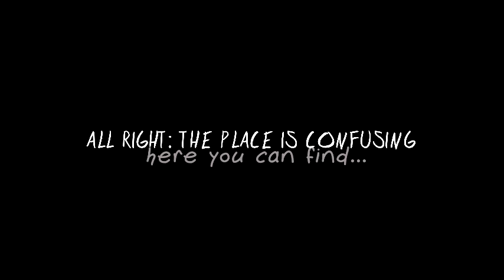[EN] VLOG | Tempelhofer Feld (Berlin)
One of you gave me a great idea: showing the city from the point of view of someone living here. Expect more!